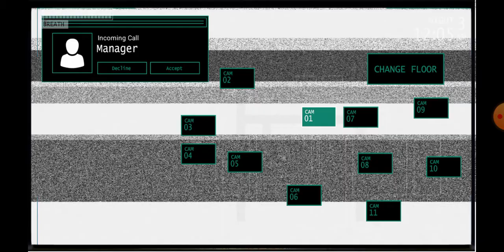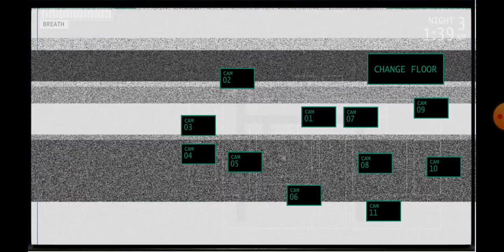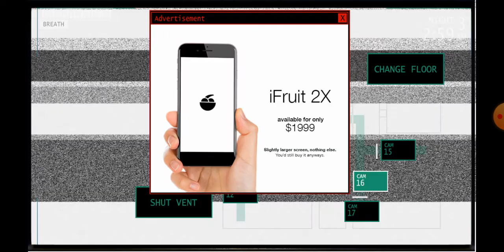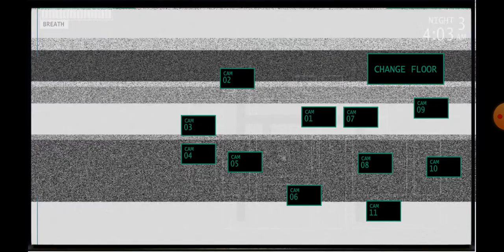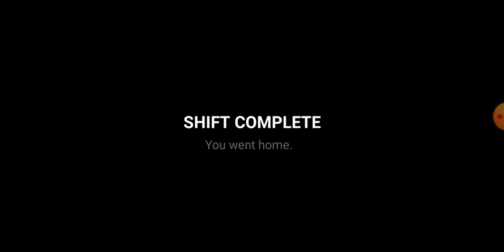I wan jolibe's night 3